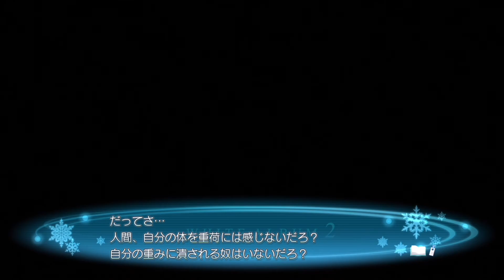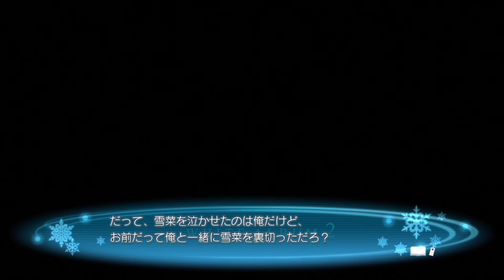#52【PS3】WHITE ALBUM2 幸せの向こう側 -cc- 忘れよう？ あのときの雪も、それから…あいつも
WHITE ALBUM2 幸せの向こう側

‹ここまでの選択肢›
12月1日　2.なんとなく心地良い
12月2日　1.電話をかける
12月3日　1.辞退する
12月5日　1.送る
12月8日　1.ベッドに寝かせる
12月12日 1.送る
12月14日 2.終わったことです
12月17日 1.わかった、今日にしよう
12月17日 1.もうちょっと話すか
12月19日 2.いいわけないだろ
12月20日 2.今からそっち行くから
12月21日 1.じゃあ、一冊だけ
12月22日 2.もしかしてあいつ…

PlayStation 3
2012年12月20日 発売